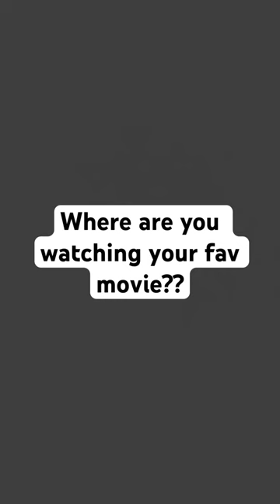Where would you choose to watch a movie?